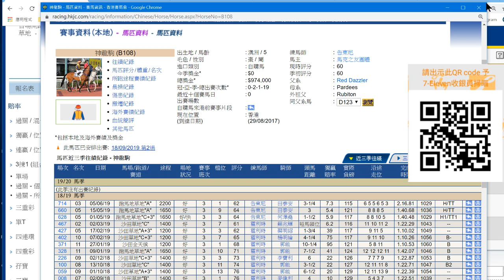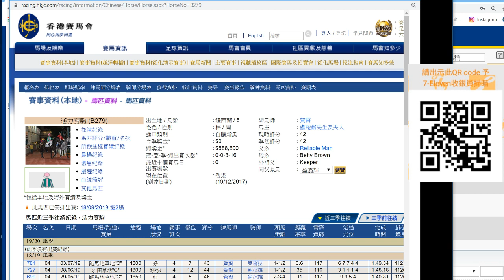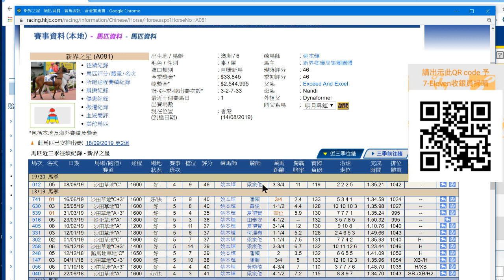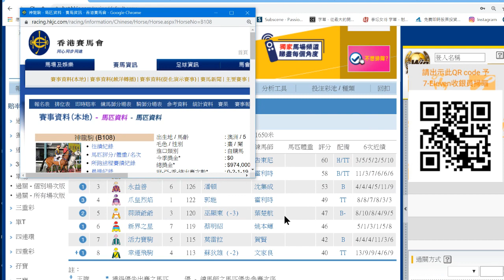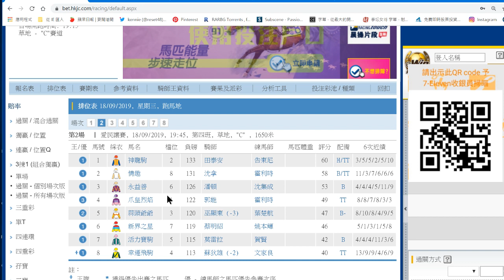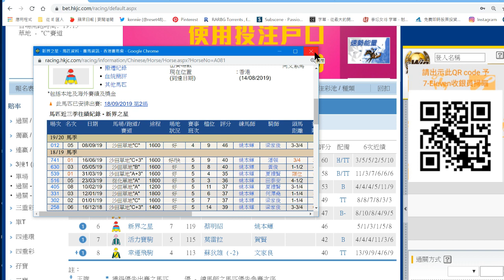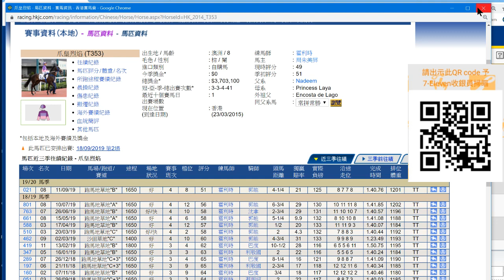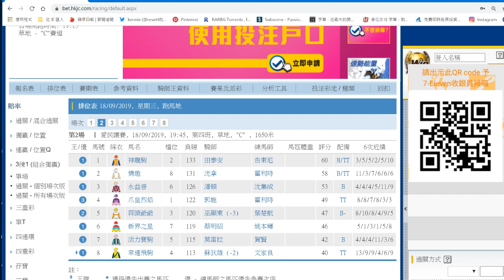粵語# 香港賽馬貼士9月18日R2小注怡情博下冷門(市井喱民)